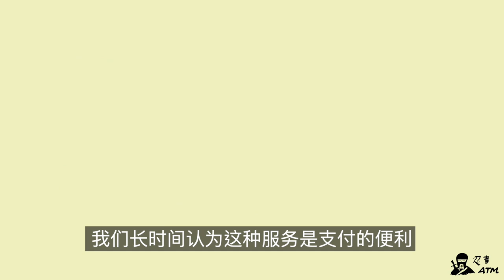为什么德国人执迷使用现金？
欧洲最大的经济体德国，电子支付技术都很成熟，但是一个普通的德国人钱包里有103欧元的现金，现金交易占收银台交易量的80%。

当我向德国朋友展示在中国扫码支付有多便利的时候，他们的内心是不以为然的。对德国人来说，便利不是问题所在。